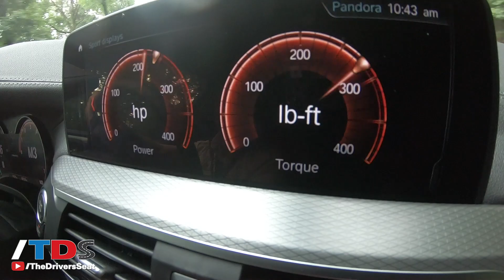2019 BMW X4 - First Drive & Review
BMW is showing no signs of slowing down production on crossovers as evident by the second generation 2019 X4. This sporty, aggressive and capable crossover packs a big punch and is ready to take on the Porsche Macan.